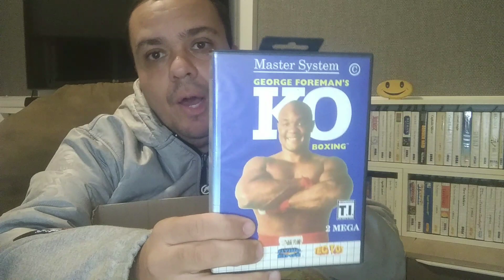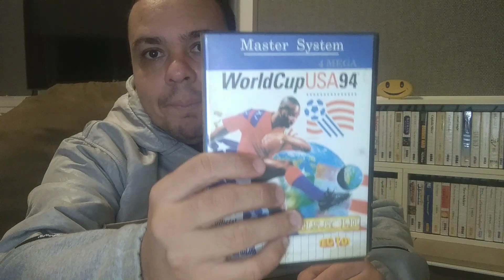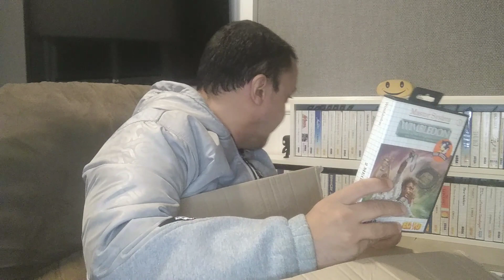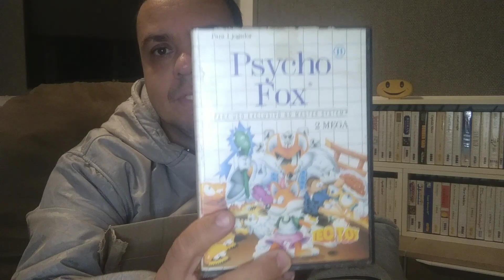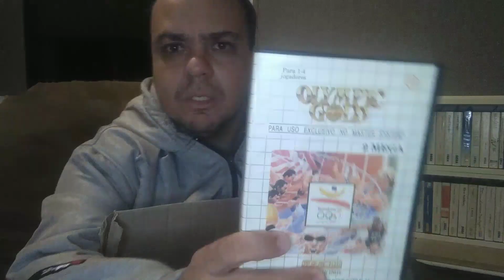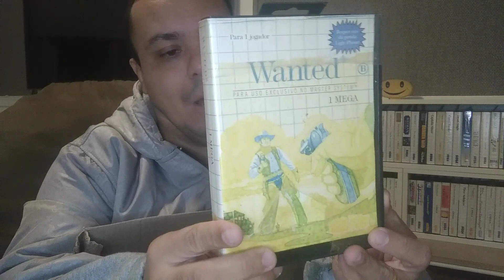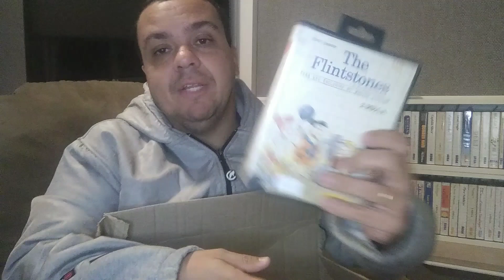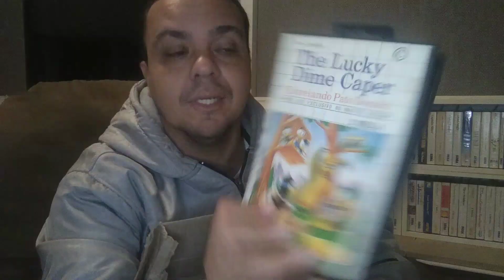Lote grande de jogos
Depois de um tempo acabei achando um lote muito interessante para mim. Jogos retrôs, console da minha geração de moleque.